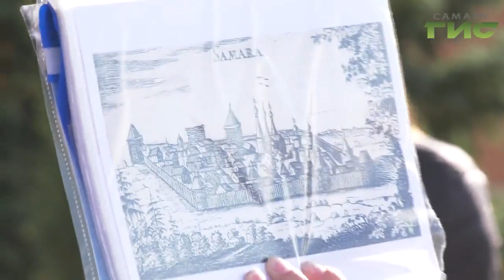В Самаре прошла приключенческая экскурсия "Речные истории"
Волжская набережная - как пространство для исторического квеста.  В Самаре прошла приключенческая экскурсия "Речные истории". Ее гостей в игровой форме знакомили с историей города. Свою эрудицию проверил и наш корреспондент.